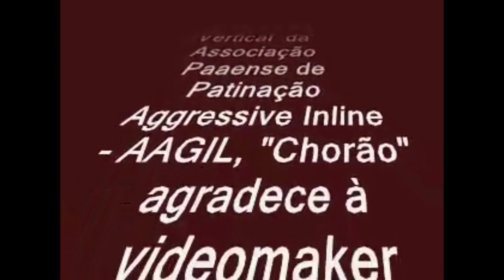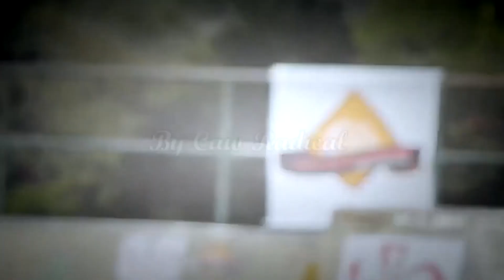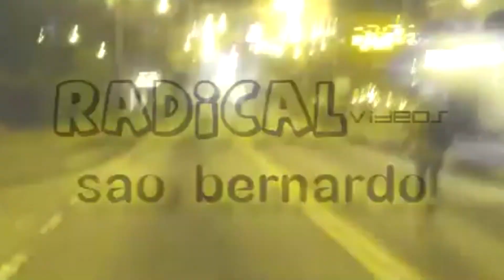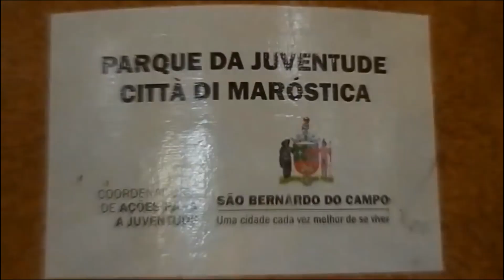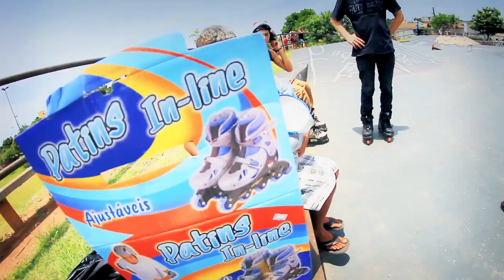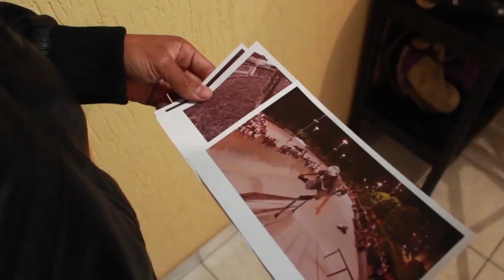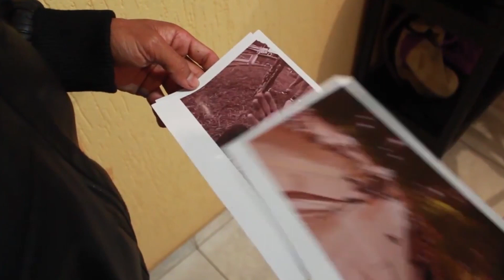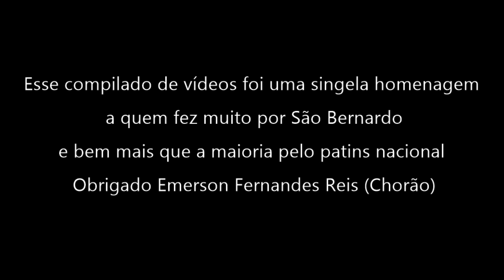Homenagem ao Chorão Emersom Fernandes Reis Patinador